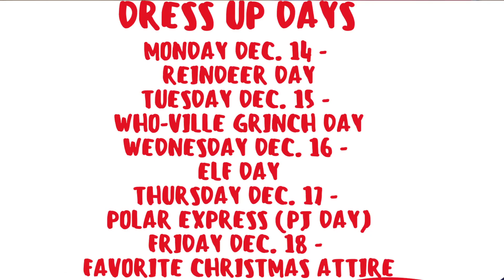PPS Week At A Glance Week 16